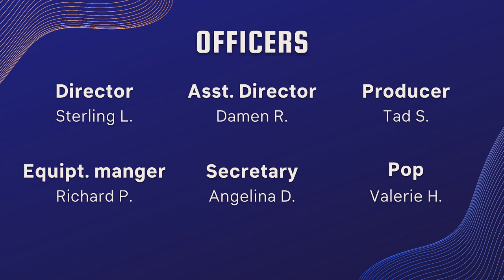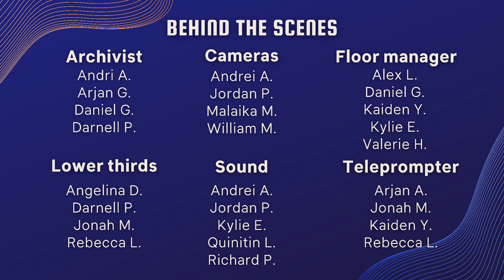COHS WPTV - 05/11/23